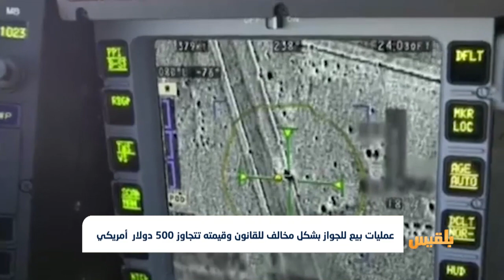توقف إصدار الجوازات منذ نحو 4 أشهر يضاعف من مشقة المواطنين في السفر | تقرير: عبدالرقيب الأبارة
أطلق ناشطون حملة إلكترونية على مواقع التواصل الاجتماعي لمطالبة الحكومة بتوفير جوازات السفر للمواطنين بعد أن توقف إصدارها قبل أكثر من أربعة أشهر بحجة عدم توفرها.
ومنذ مطلع يناير الماضي، توقفت كافة فروع مصلحة الهجرة والجوازات في المحافظات المحررة عن إصدار الجوازات في ظل إصدار الحكومة قراراً يقضي بمنع التعامل بالجوازات الصادرة من المناطق الخاضعة لسيطرة مليشيا الحوثي...